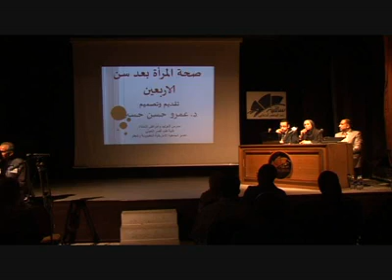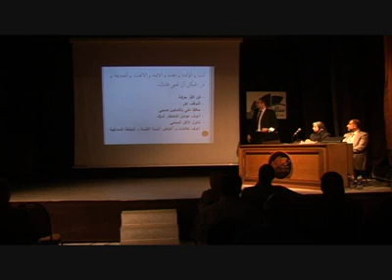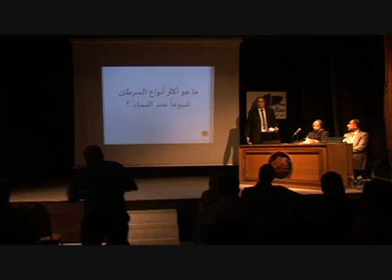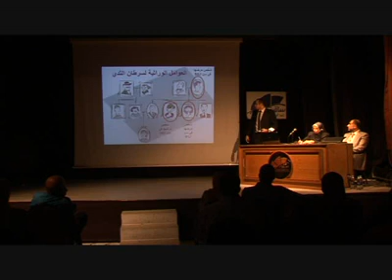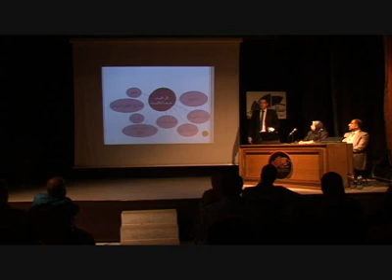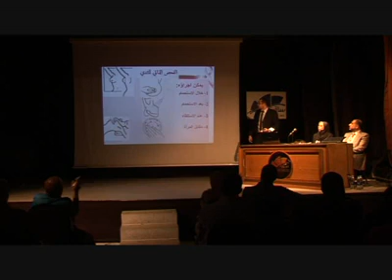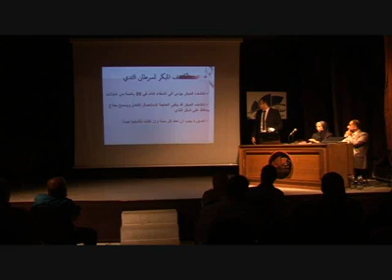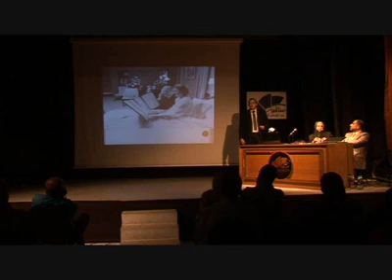ندوة ساقية الصاوي بعنوان صحة المرأة بعد سن الاربعين يوم 6/13 /2013 مع الدكتور عمرو حسن الجزء الاول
د .عمرو حسن حسين , مدرس واستشاري النساء و التوليد والعقم ,كلية طب القصر العيني
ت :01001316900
14ش مصدق الدقي الدور السادس:clinic